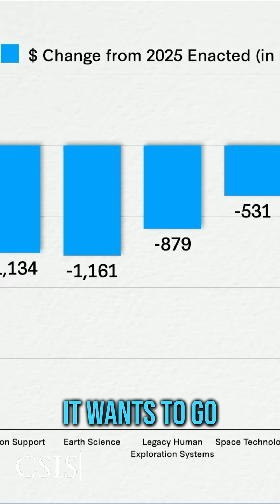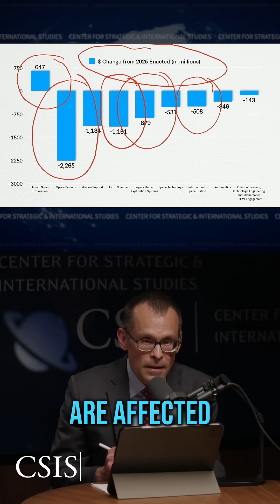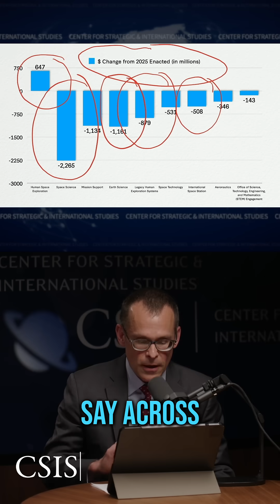2025 vs. 2026 NASA Budget 📉 To the Moon & Mars 🚀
Clayton Swope (CSIS Deputy Director, Aerospace Security Project) discusses NASA's 2026 budget request and addresses the cuts they will have to work with.